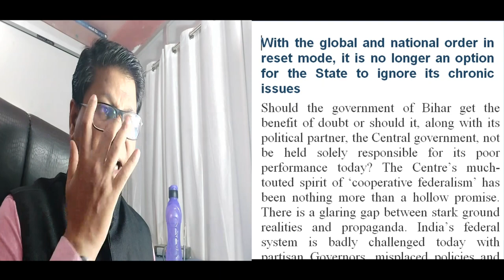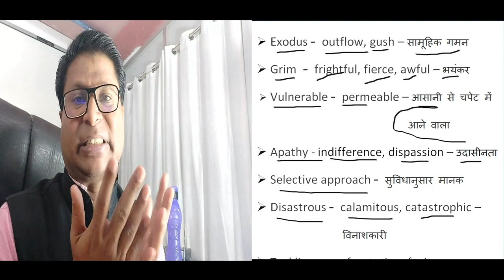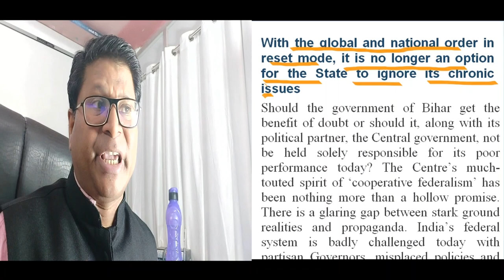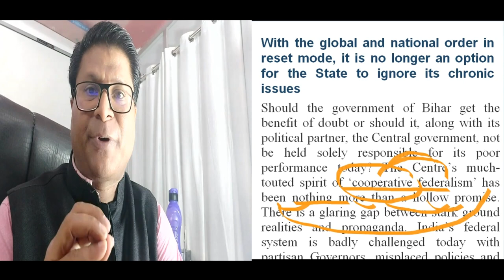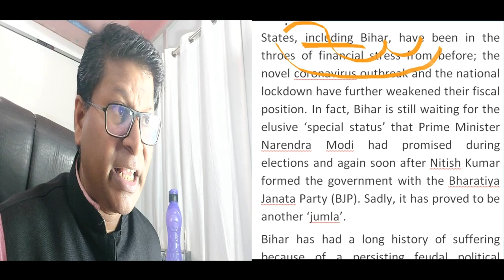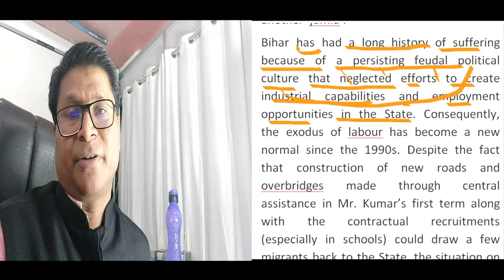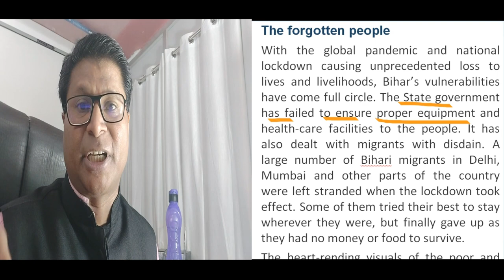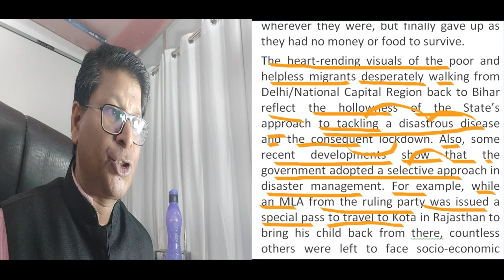The Hindu Editorial with SANTOSH Sir || SECOND SESSION || DAILY AT 9AM